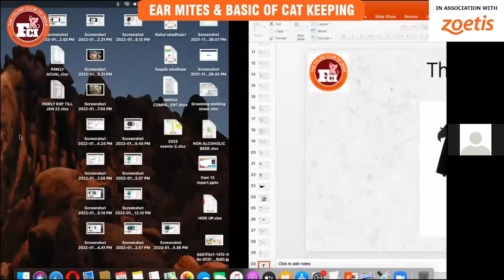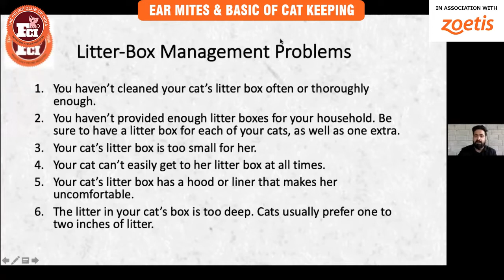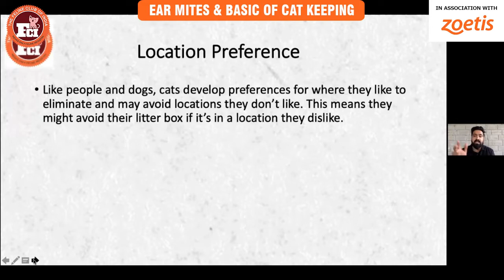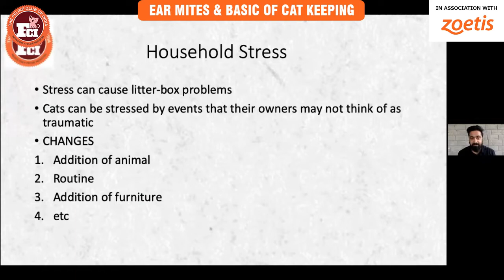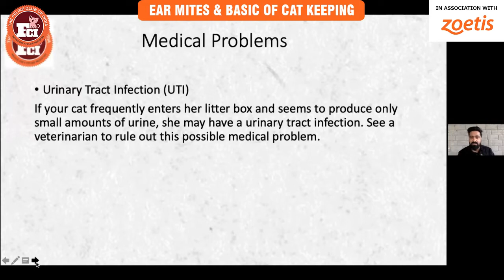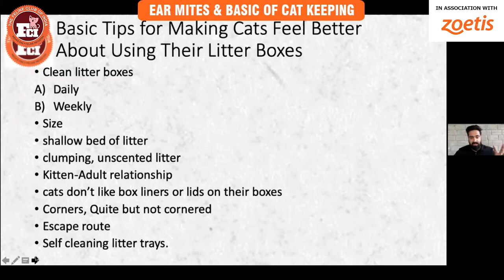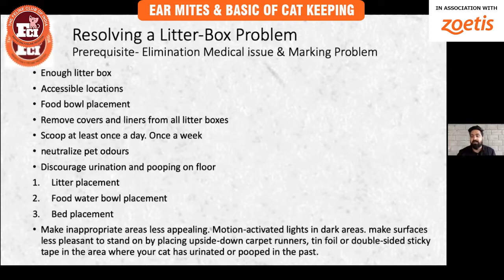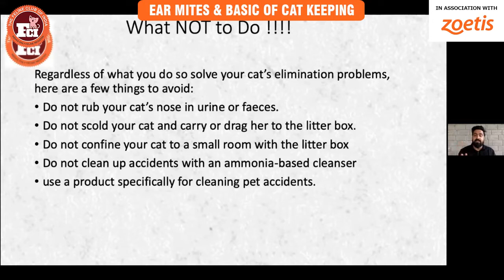Ear mites and basics of cat keeping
Feline Club of India in association with Zoetis brings a vet panel discussion about Ear mites and basics of cat keeping especially for the region of South Maharashtra.
Discussion will be in Marathi and Hindi.
So south Maharashtra..
Get all your queries answered one on one !